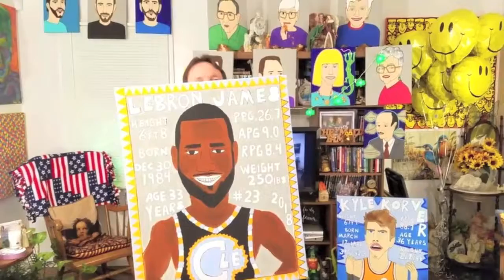Mondays With Malta 3-5-18 Live At The Happy Moose! 2018 Eastlake North Hall Of Fame Show!